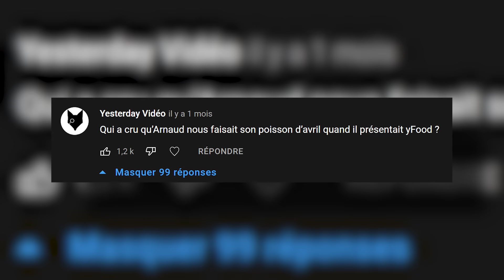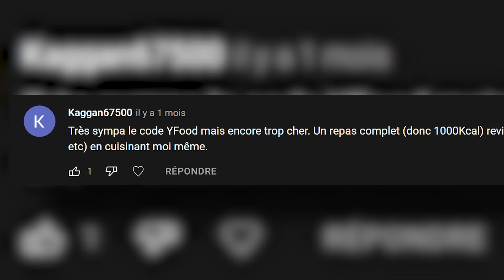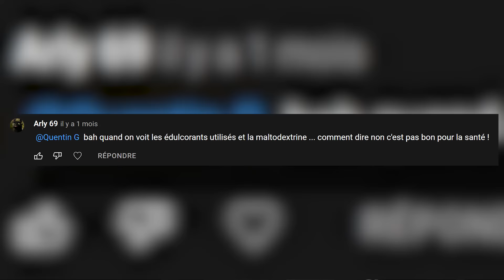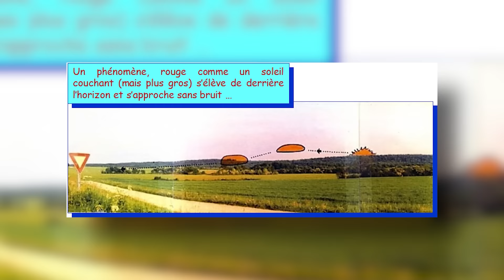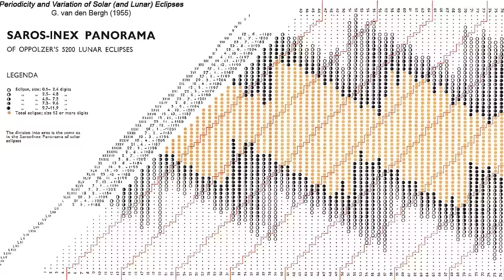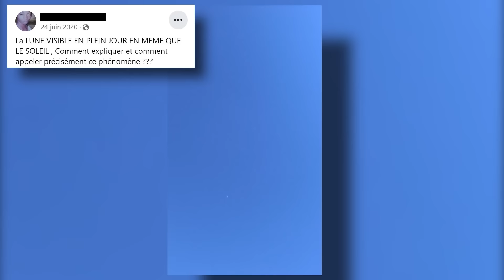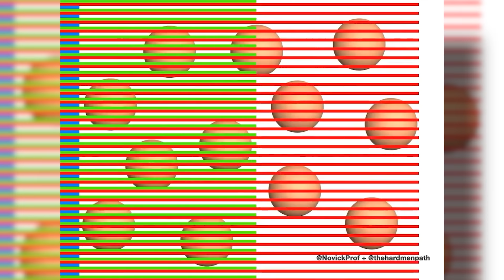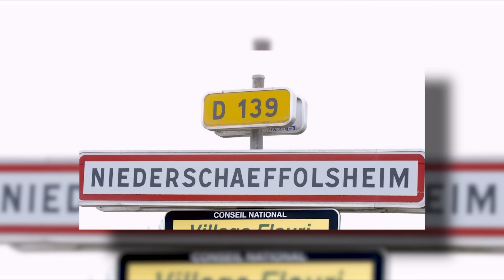🪐Un OVNI capté en vidéo par des enquêteurs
-10% sur tout le site Yfood avec le code ASTRONO10, ou en suivant ce lien :

Pour m'écrire :
AstronoGeek
BP50125
57403 SARREBOURG CEDEX

Sources :
shorturl.at/cwAOP

00:00 SPONSO
06:00 EPISODE